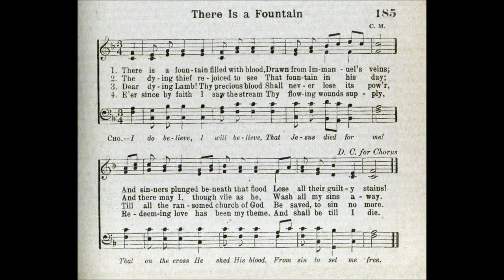There Is a Fountain Filled with Blood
Text by: William Cowper
Tune by: Unknown
Source: Choice Hymns of the Faith 1945 #185

1 There is a fountain filled with blood
Drawn from Emmanuel’s veins;

2 The dying thief rejoiced to see
That fountain in his day;
And there have I, though vile as he,
Washed all my sins away.

3 Dear dying Lamb, Thy precious blood
Shall never lose its power
Till all the ransomed church of God
Be saved, to sin no more.

4 E’er since, by faith, I saw the stream
Thy flowing wounds supply,
Redeeming love has been my theme,
And shall be till I die.

5 Then in a nobler, sweeter song,
I’ll sing Thy power to save,
When this poor lisping, stammering tongue
Lies silent in the grave.

6 Lord, I believe Thou hast prepared,
Unworthy though I be,
For me a blood bought free reward,
A golden harp for me!

7 ’Tis strung and tuned for endless years,
And formed by power divine,
To sound in God the Father’s ears
No other name but Thine;